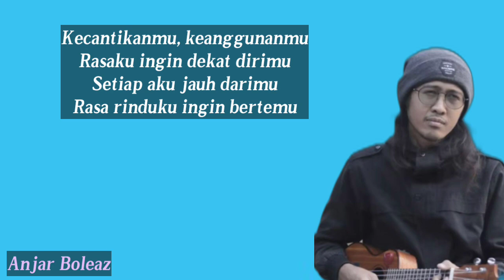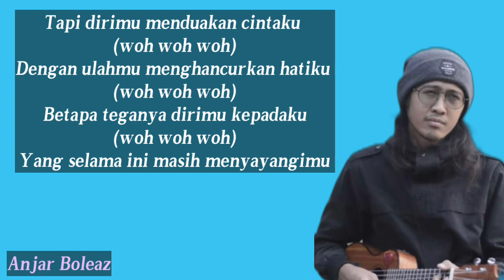Mendua-Pl4t|Cover Anjar Boleaz (Liriks)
Mendua-Pl4t|Cover Anjar Boleaz (Lyric)

Selamat Menikmati!!!